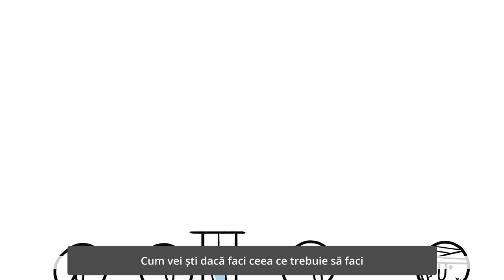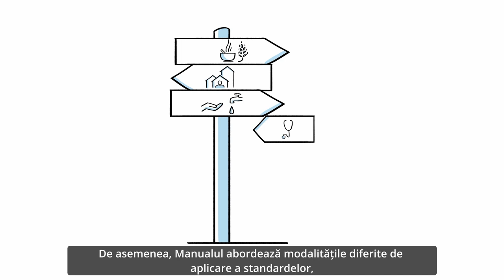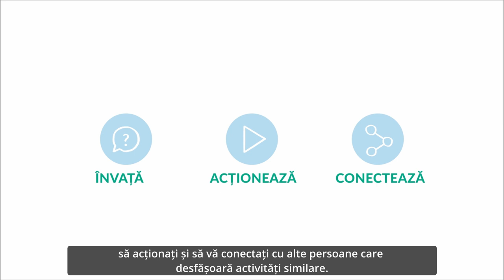What is new in the 2018 Sphere Handbook - Romanian